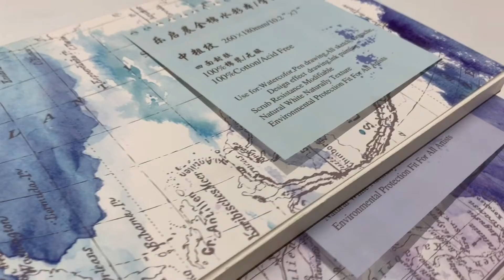Portable Watercolor Books 300gsm Drawing Sketch Book for Beginner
Printing Custom DIY large kraft recycled drawing hardcover notebook eco friendly high quality travel watercolor art sketchbook

More over watercolor book:

Exclusive design: the cover design is an exclusive hand-painted by our designer, it's unique.
The color is real: the smudge effect is good, there is no penetration, and this color is a real hardcover design, which can be used as a drawing board, which is more convenient.
Hardcover : can be used as a drawing board, more convenient.
Sealant on all sides: Apply sealant around the sides to prevent water and moisture from affecting the next sheet of paper.